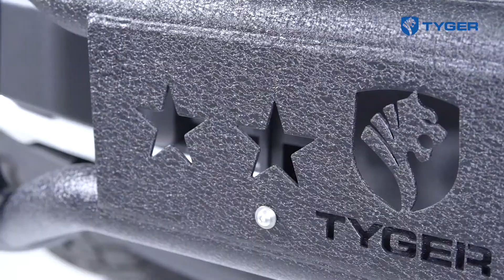TYGER GUARD installation on Ford F150 2018